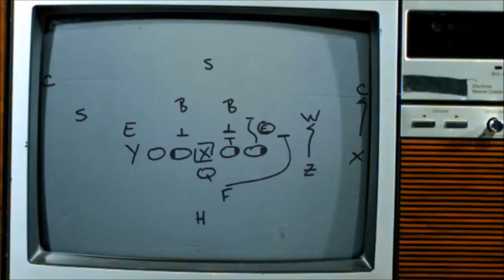Madden 18 Continues Legacy Of Horrid Pursuit